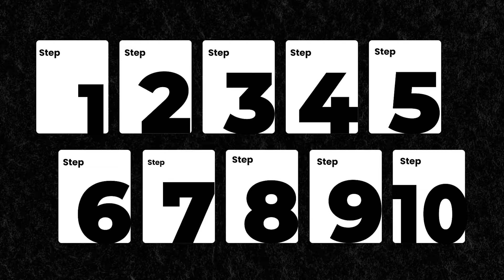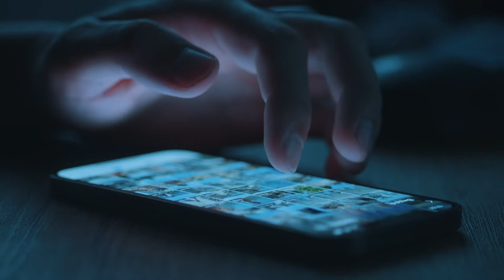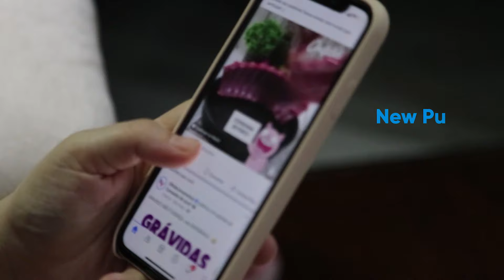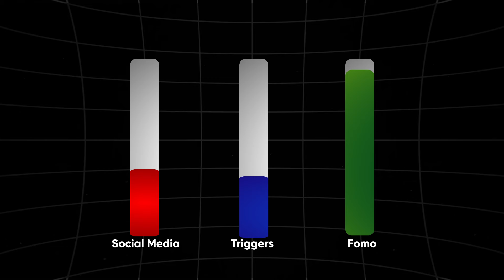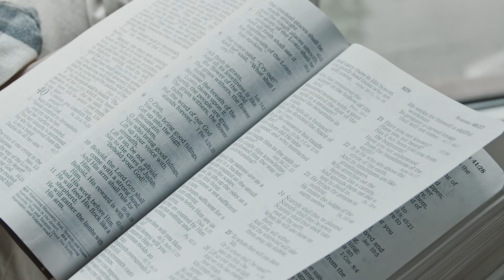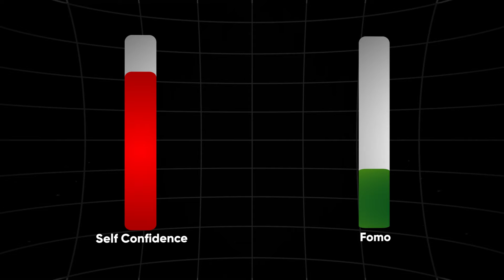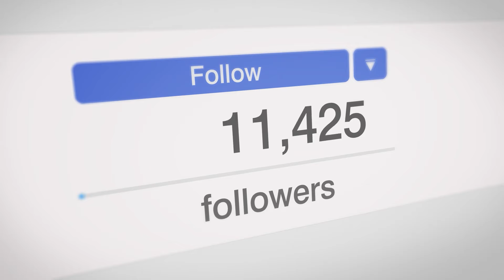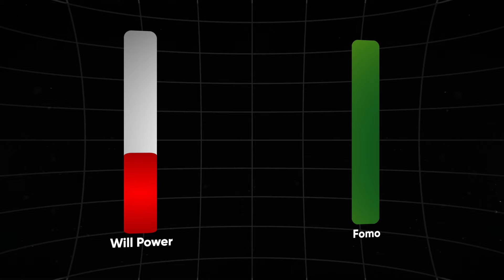Escape FOMO: 10 Steps to Pure Joy! | Sidharth Shah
In this video, I will delve into the prevalent issue of FOMO (Fear of Missing Out) among today's youth. 🧠 Join me as we unravel 10 actionable steps to break free from FOMO's grip and transition into the liberating realm of JOMO (Joy of Missing Out). 🌟 Ready to reclaim your peace and redefine your perspective? Let's dive in!

0:01- Introduction
0:35- Step 1
2:08- Step 2
3:18- Step 3
4:21- Step 4
5:16- Step 5
6:08- Step 6
7:00- Step 7
7:46- Step 8
8:26- Step 9
9:04- Step 10
10:02- Conclusion

Sidharth Shah is an Expert on Think And Grow Rich Principles, & CEO of Think And Grow Rich Academy, representing the Napoleon Hill Foundation in India.
➡ Join us for Our Free Live Program
If you wish to become a member and join the fastest-growing community of superachievers in India,
And Join This Telegram Group!

And, get updates on recent happenings, events, seminars, blog articles, and daily updates.